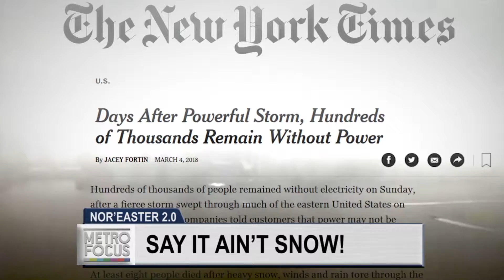Another Nor’easter!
Do you have the winter blues? Ready for some sunlight? You may have to hold on for a little while longer. A weather worn Tri-State hunkers down for the second nor’easter in less than a week, and yet another storm is expected on its heels. MetroFocus reporter Naeem Douglas hits the streets to see how big of a bite this brutal winter has taken out of the Big Apple.